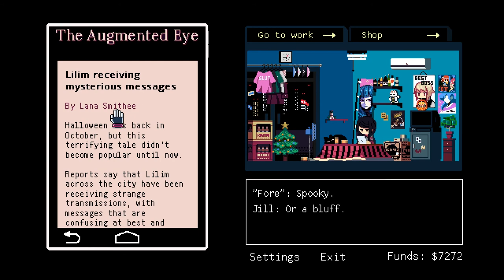Press A To Gay! Plays VA-11 HALL-A - All Night Long (Part 24)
Let's get ready to GRUUUUMBLE (about Jill's life situation)